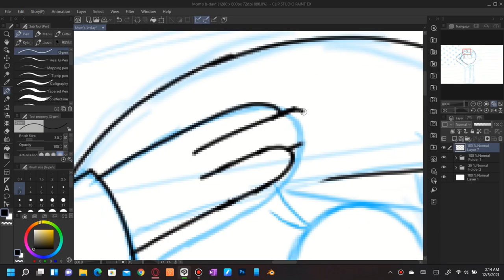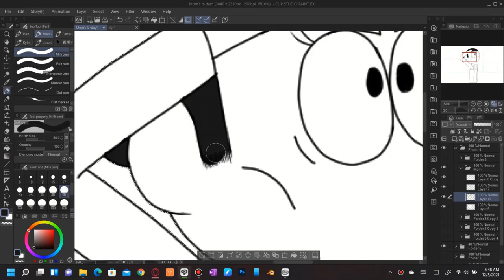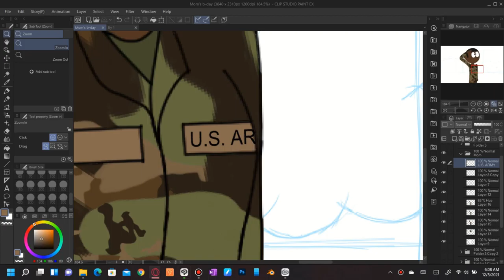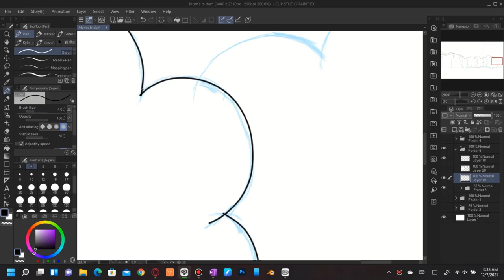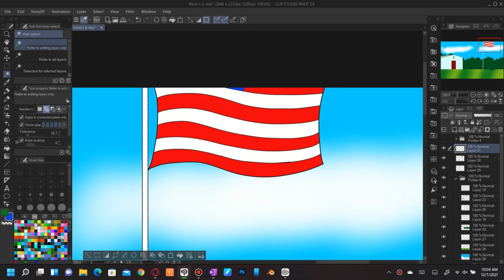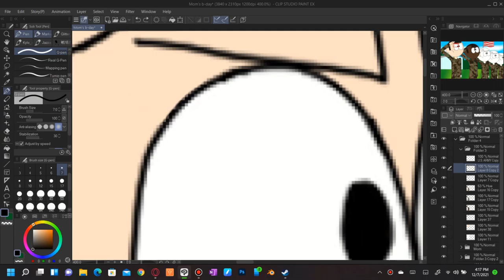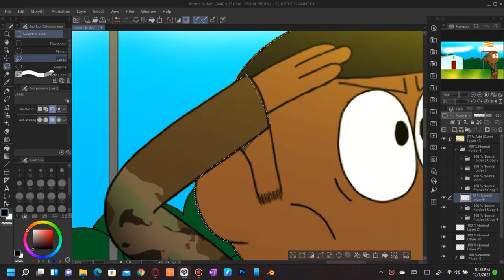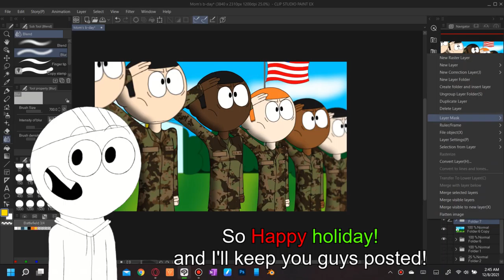Devin7XD Draws his mom as a soldier - Devin7XD926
SEE YA!❤️